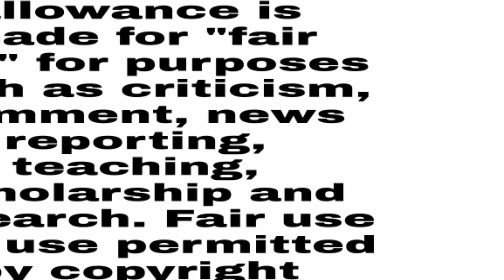Thong Ek The Herbal Master/ Part 3/ Story Explained/ Hindi/ Thailand Drama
A romantic comedy set during the reign of Rama 5 (Chulalongkorn). Thong In is an experienced doctor who has treated many people. He has a grandson named Thong Ake who wants to become a traditional doctor. He also studies ancient Thai medicine. One day, Thong In isolates himself after one of his patients dies and he's blamed for his death. He doesn't want Thong Ake to become a doctor and go through the same. Still, Thong Ake is determined to prove himself to his grandfather. Chaba is a tough and fearless girl. She prefers to fight with swords than do household chores. After meeting Thong Ake's grandfather, she becomes interested in traditional medicine and wants to become a doctor as well. Thong Ake starts teaching her and although they don't get along at first, they eventually fall in love.